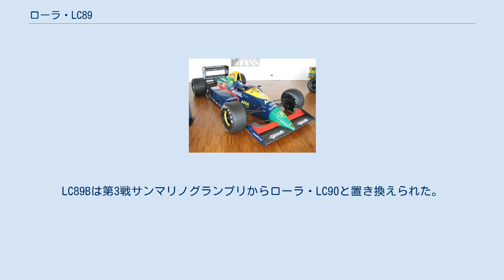ローラ・LC89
ローラ・LC89 (Lola LC89) はラルースが1989年のF1世界選手権に投入したフォーミュラ1カー。
ローラの創設者、エリック・ブロードレイが設計した。
エンジンは元フェラーリの技術者であったマウロ・フォルギエリが開発したランボルギーニ 3512 を搭載した。
LC89は同年のF1マシン中最良のハンドリングを持つマシンの1台として見なされた。
 ランボルギーニ製V12エンジンを搭載したLC89は第3戦のモナコグランプリでデビューした。
空力特性に優れエンジンも600 bhp (447 kW; 608 PS)の出力を発揮するなど良好なパフォーマンスを示したが、不幸なことにLC89は信頼性に欠けていた。
 フィリップ・アリオーとヤニック・ダルマスの2台体制であったが、ダルマスは4戦連続で予選落ちし、第7戦フランスと第8戦イギリスではエリック・ベルナール、第9戦以降はミケーレ・アルボレートがドライブした。
最高位は第14戦スペインでアリオーが記録した6位で、1ポイントを獲得。
これがLC89の獲得した唯一のポイントであった。
5度の優勝経験のあるアルボレートはスペインとオーストラリアで予備予選、日本で予選落ちした。
アルボレートはまた、ハンガリーでは縁石を超えた際に肋骨を骨折している。
 LC89は改良が施され、LC89Bとして1990年の序盤2戦で使用された。
LC89Bは第3戦サンマリノグランプリからローラ・LC90と置き換えられた。
 (key) （太字はポールポジション） * ローラ・LC90でのポイントを含む。